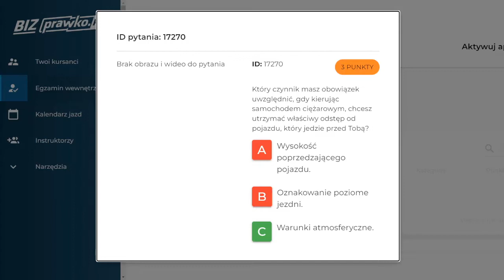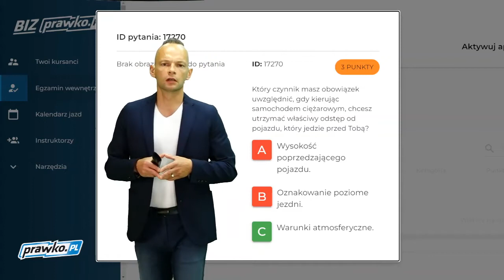Który czynnik masz obowiązek uwzględnić, gdy kierując samochodem ciężarowym, chcesz utrzymać (17270)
Który czynnik masz obowiązek uwzględnić, gdy kierując samochodem ciężarowym, chcesz utrzymać właściwy odstęp od pojazdu, który jedzie przed Tobą?

00:00 - Treść pytania
00:20 - Wyjaśnienie